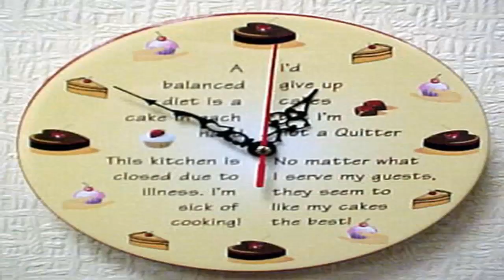اشكال ساعات للمطبخ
لا تنسى عمل share + Like + Sub